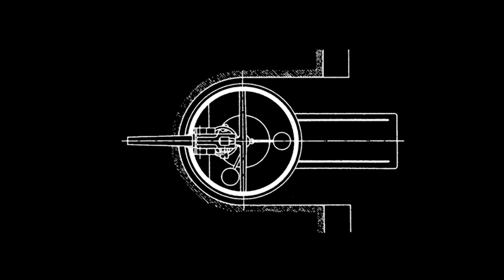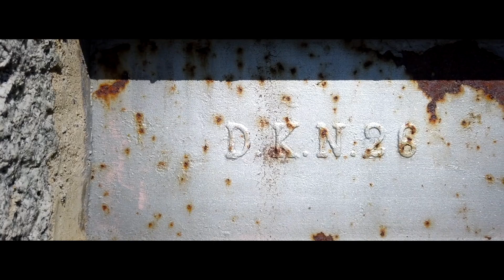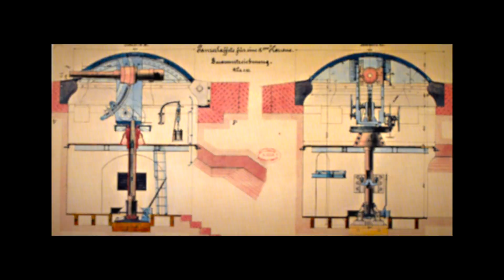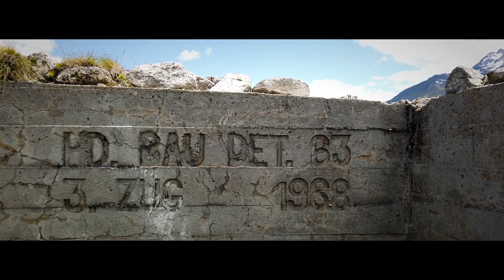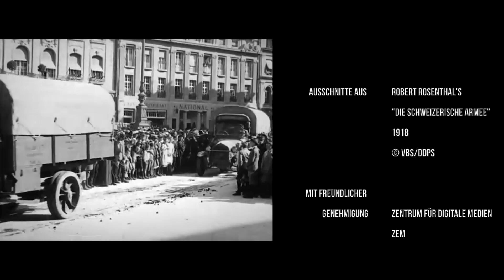BÄZBERG 1917 / Relikte aus dem WW1 / Mini-Doku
Oberhalb von Andermatt befindet sich auf 1850 Meter über dem Meer ein Plateau  mit seltsamen und geheimnisvollen Überresten einer alten Festung. Die meisten dieser Relikten stammen noch aus der Zeit vor dem ersten Weltkrieg und weisen auf eine etwas altertümliche Kriegstechnologie hin die viele Rätsel aufgibt. Wir versuchen einige davon zu lösen und stossen dabei auf ein paar Überraschungen.

Music Artlist Specific License
  License Number - 552527
our way  by roman p
solitude by Michele nobier
be same one by lam fowler
sublime by anbr
square mile by Marco martini

Filmausschnitte aus  Robert Rosenthal's "Die schweizerische Armee" 1918 © VBS/DDPS
Mit freundlicher Genehmigung Zentrum für digitale Medien ZEM